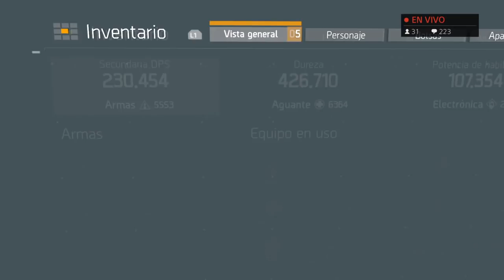STREAMING PAPAS BRAVAS ZONA OSCURA # 1 - THE DIVISION - GAMEPLAY ESPAÑOL